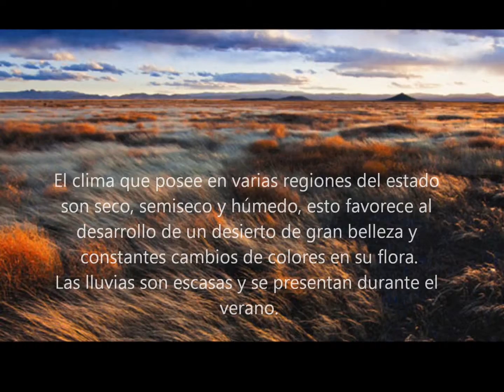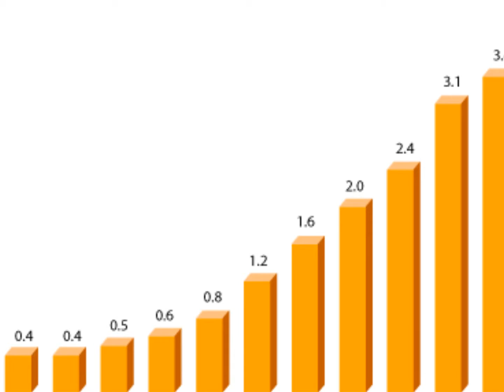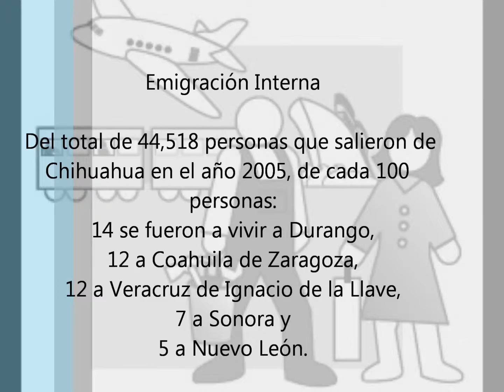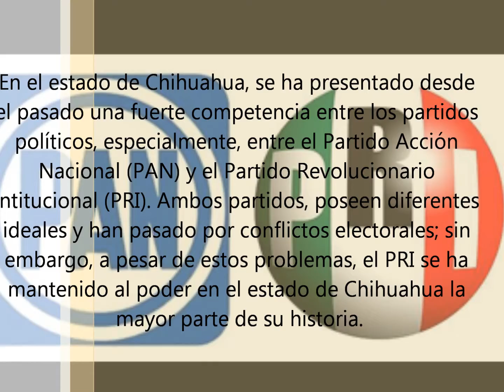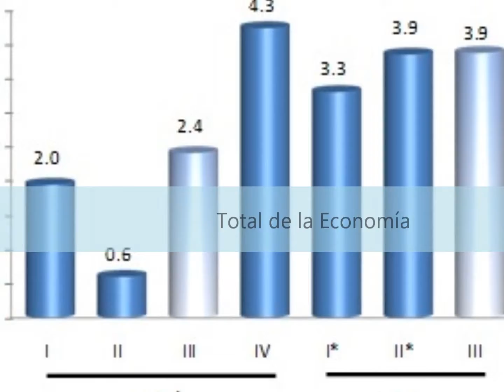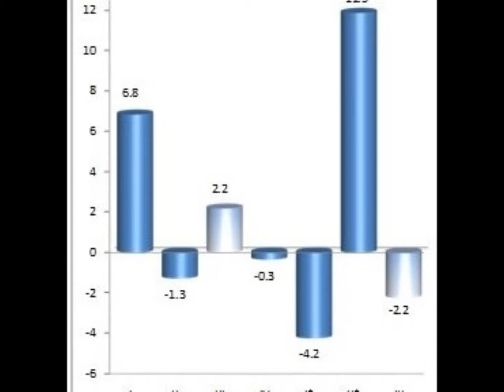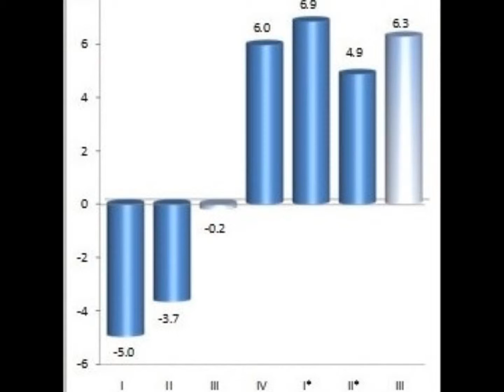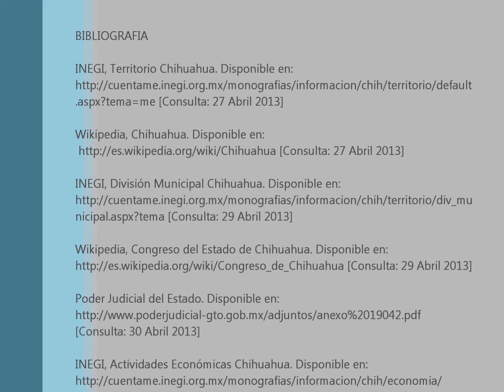PROYECTO CHIHUAHUA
PROYECTO